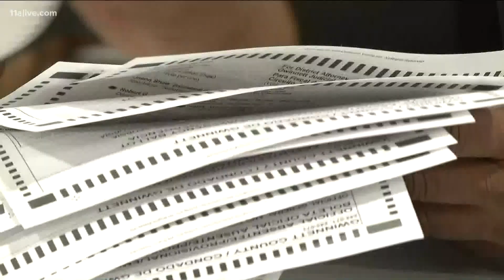Some counties have started processing absentee ballots for the runoff election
Some of Georgia's counties have already started to process absentee ballots from the Senate runoff election.